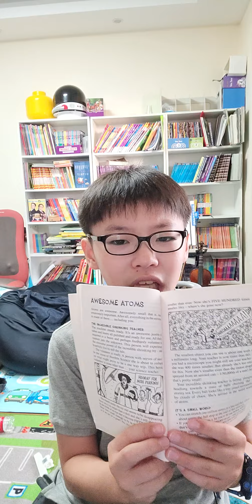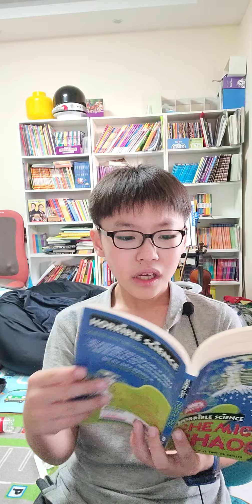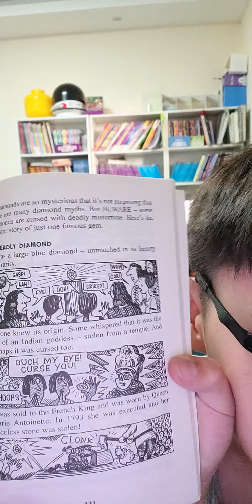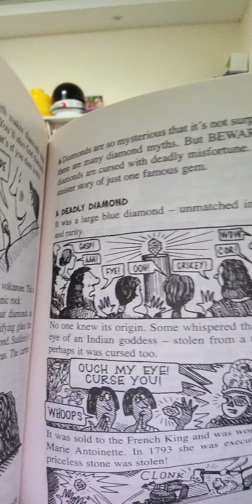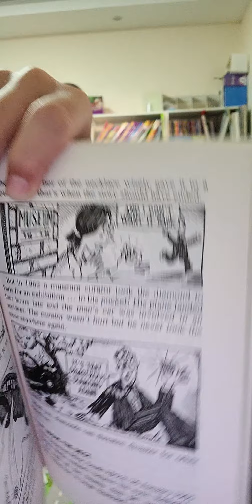한션 Sean : BOOK REVIEW HORRIBLE SCIENCE《CHEMICAL CHAOS》Written by Nick Arnold